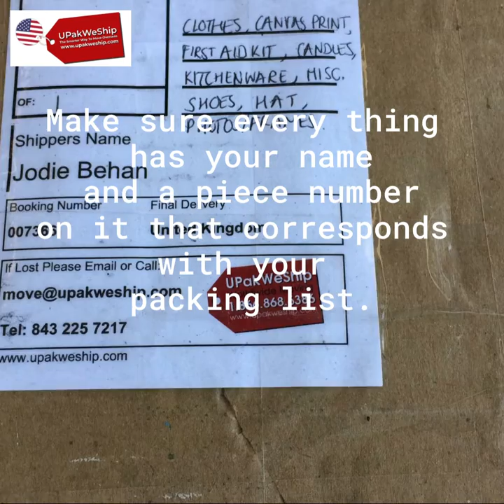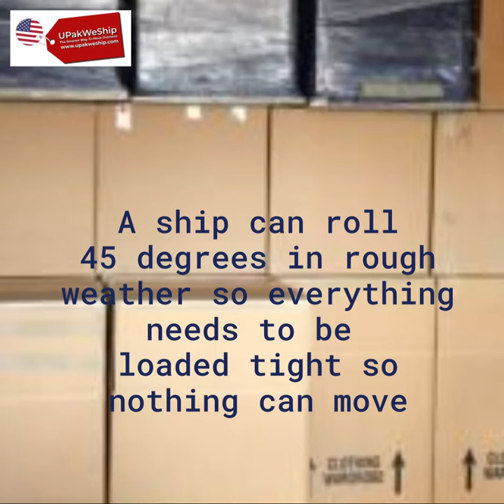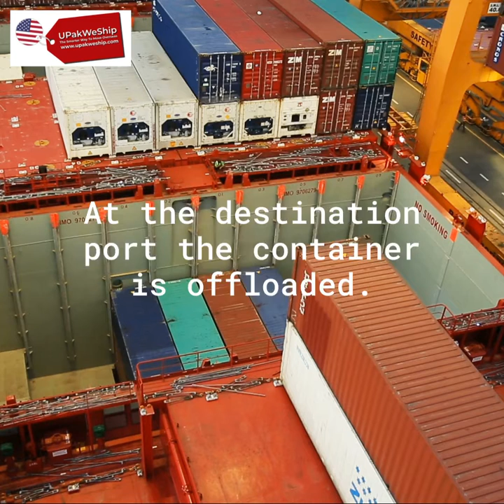How to ship a container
The art of loading and shipping all your things in a shipping container when moving overseas. This is how you do it. Save $$$$ by packing and loading yourself!